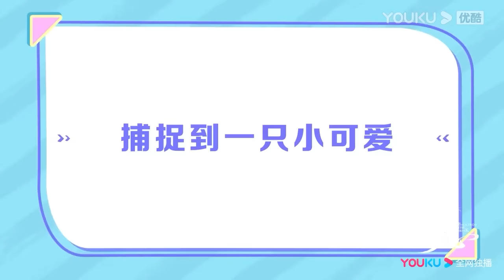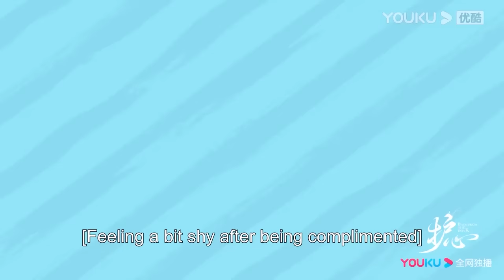【花絮】侯明昊周也回憶拍戲尷尬畫面，當場捂臉社死！【护心 Back From The Brink】周也